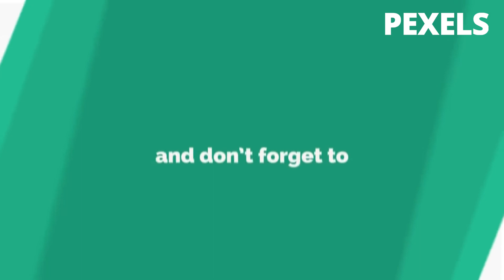30 Best Stock Photos - PEXELS #10